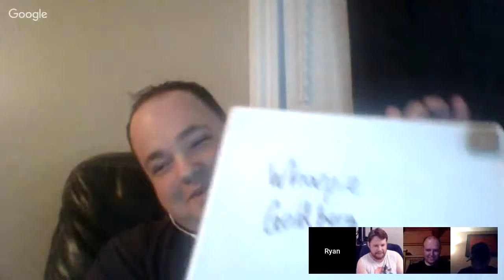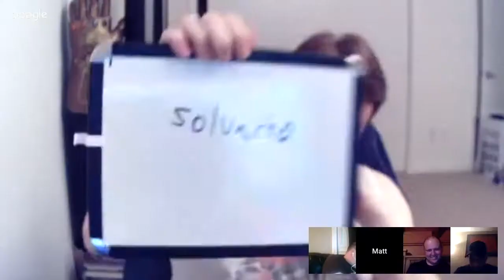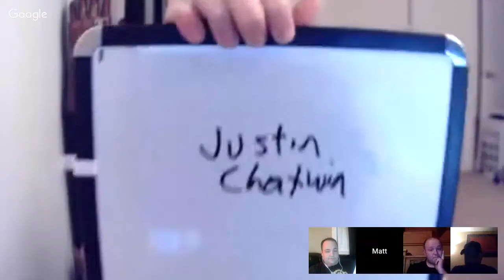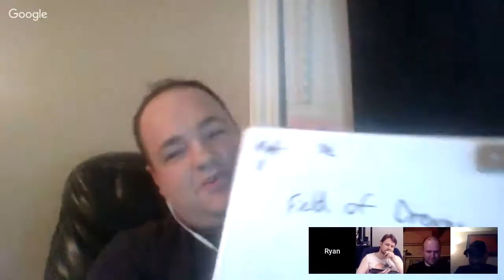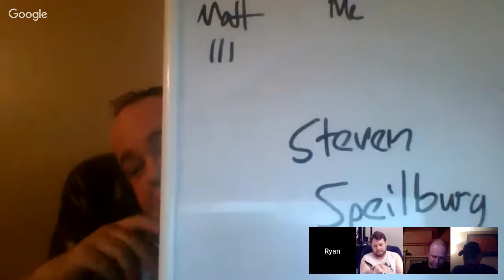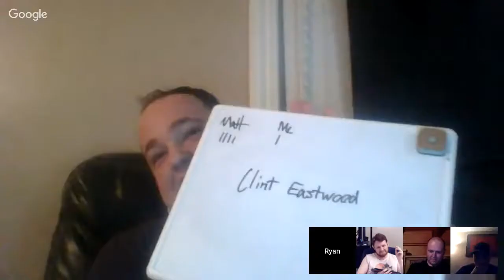JOAT ; MOVIE DIVISION . RYAN DUNCAN VS MATT CUELLAR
TONIGHT MATT C. RETURNS TO THE BATTLEFIELD TO FACE A DEBUTING PLAYER IN RYAN D.